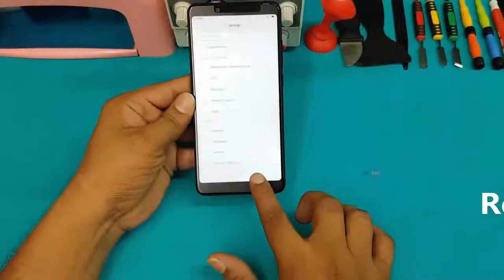Xiaomi Redmi Note 5 PRO Disassembly Redmi Note 5 Pro Teardown How to Open Red